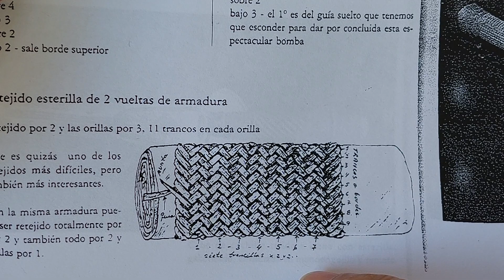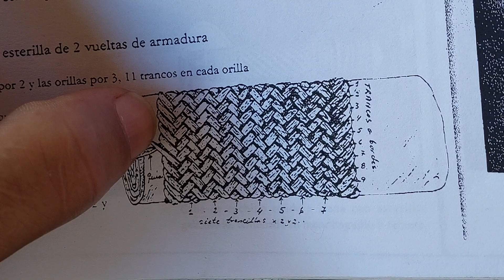Tejido Esterilla 2×2 de Faudone 2 voltas parte 01.